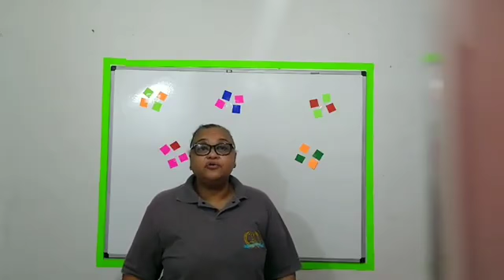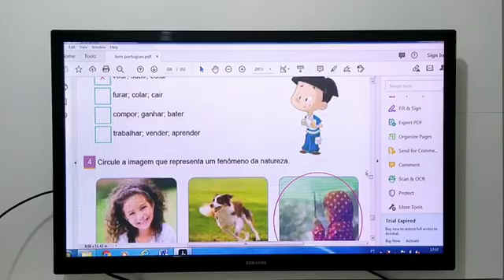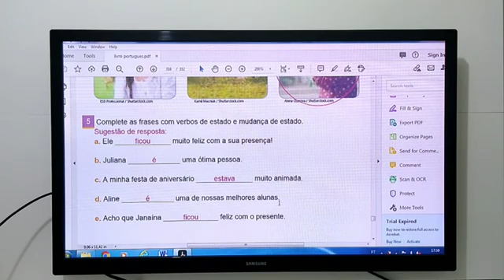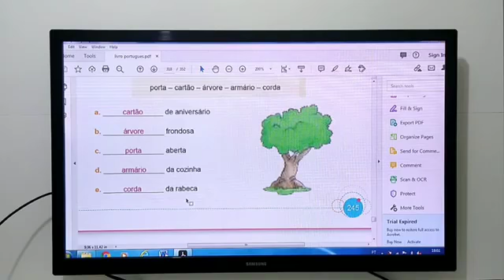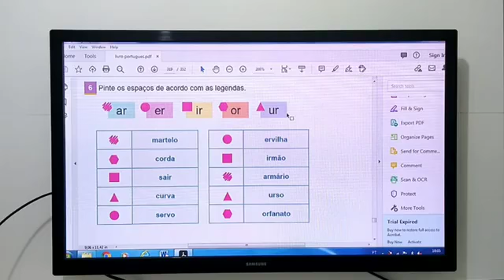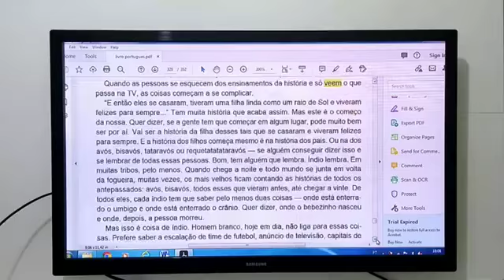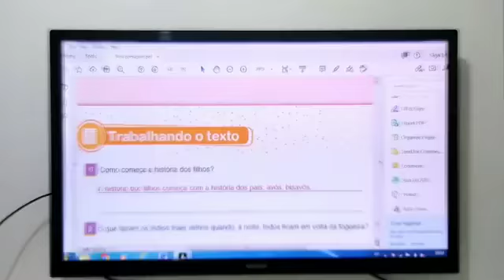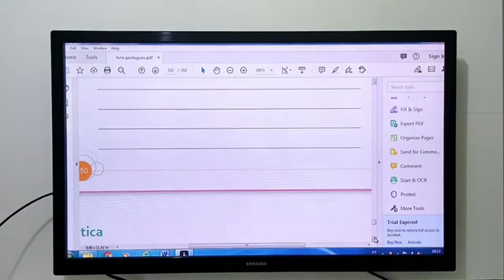Cristina e Tatiana 3ºano Correção português 3ªf 27 10 2020